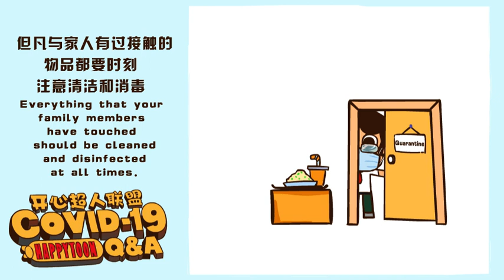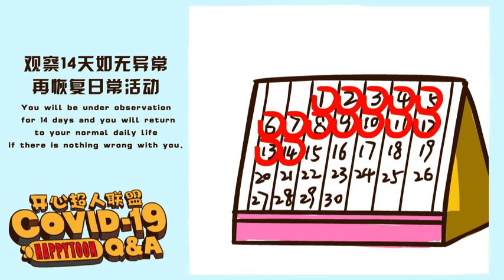What should you do if you accidentally come into contact with a COVID-19 patient?